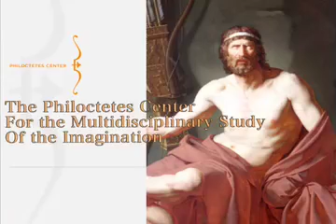Our Life in Poetry: Post-War Polish Poets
Poetry course with Michael Braziller and Edward Hirsch.